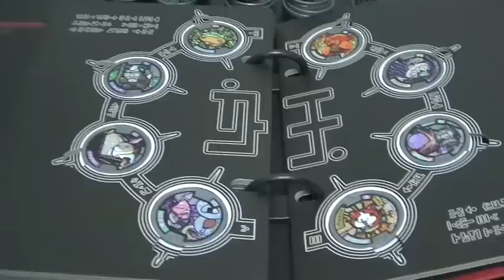妖怪ウォッチ レジェンドメダル ブシニャン【ブシニャン特集】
今回は、博士ニャンが一番好きな妖怪「ブシニャン」の特集です!!
レジェンド妖怪ブシニャンのメダルや、妖怪プラモ、WHF限定のプラモデルなどを一挙公開!!